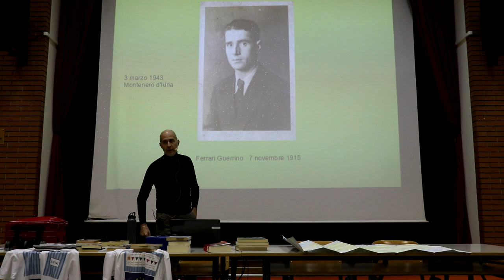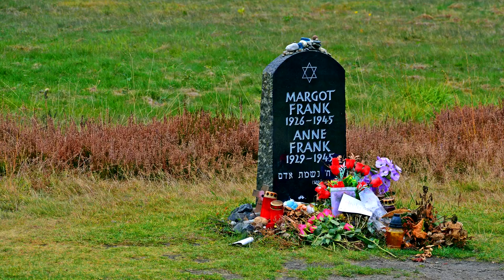LENOtizie 20 per la Giornata della Memoria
Anche il nostro TG vuole commemorare la giornata del 27 gennaio prossimo e lo fa restituendo una sintesi delle due importanti iniziative promosse lo scorso venerdì 24: quella, destinata alla Primaria, dell'incontro con Massimo Gobbi, autore di una biografia del nonno Oreste Treccani, esempio di grande e ostinata resistenza alla barbarie nazifascista, e quella della proiezione del film AnneFrank, vite parallele", splendido e commovente documentario su alcune donne scampate al destino tragico della famosa autrice del diario e che hanno incrociato la loro vicenda con quella di Anna. Per quest'ultima proposta vorremmo ringraziare l'Assessorato alla Cultura del Comune di Leno che ha ospitato tutte le classi terze presso il cinema comunale.
Ci auguriamo quindi, che anche il nostro modesto contributo possa stimolare anche solo pochi attimi di riflessione, un momento di raccoglimento, una meditazione intorno ad uno dei fatti più tragici e osceni che la millenaria storia dell'uomo abbia mai conosciuto.